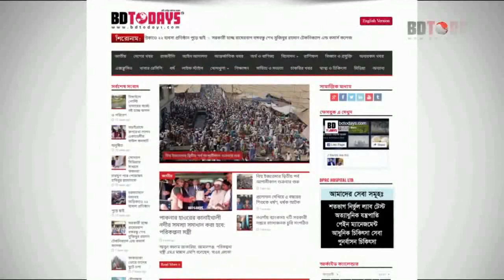আইভি রহমানের ১৬তম শাহাদাৎ বার্ষিকী || আলোচনা দোয়া || কাঙ্গালীভোজ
কিশোরগঞ্জের ভৈরবে শহীদ আইভি রহমানের ১৬তম শাহাদাৎ বার্ষিকী উপলক্ষে শোকসভা, দোয়া মাহফিল ও কাঙ্গালীভোজ অনুষ্ঠিত হয়েছে। পৌর এলাকার চন্ডিবের কামাল সরকার বাড়িতে তার পিত্রালয়ে মুর্শিদ-মুজিব উচ্চ বিদ্যালয় পরিচালনা কমিটির সভাপতি ও সাবেক ছাত্রলীগনেতা জুলফিকার আলী কাইয়ুমের সভাপতিত্বে শোকসভা অনুষ্ঠিত হয়।

এতে বক্তব্য রাখেন কিশোরগঞ্জ জেলা পরিষদের প্যানেল-চেয়ারম্যান, বীরমুক্তিযোদ্ধা মির্জা মো: সুলায়মান, উপজেলা আওয়ামী লীগের সাধারণ সম্পাদক মো: জাহাঙ্গীর আলম সেন্টু, প্রয়াত রাষ্ট্রপতি জিল্লুর রহমানের সাবেক একান্ত সচিব মো: সাখাওয়াত উল্লাহ, উপজেলা আওয়ামী লীগের সহ-সভাপতি,